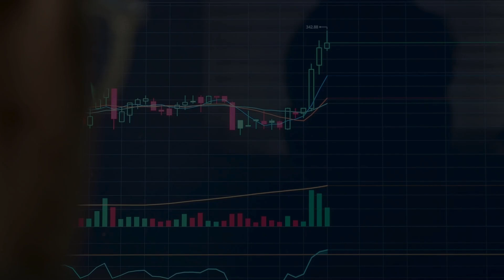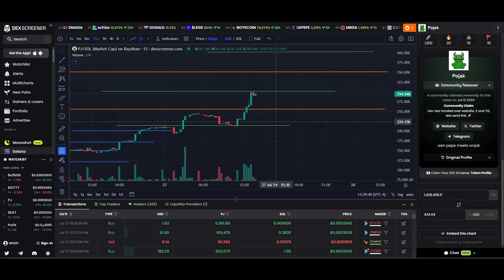TraderMaxx-GG $PJ Coin read 7-27-24 13:30 Pojak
Welcome to TraderMaxx.gg Trading Channel